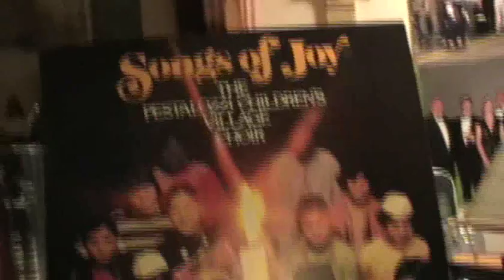Pestalozzi Children -Songs of Joy - Mary's Boy Child (p.1981)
Hi friends

Found this record among a couple of boxes given to me recently and this little gem popped out.

The Pestalozzi Children's International Village Trust is based in Sedlescombe Battle, Sussex UK and help children from all over the world with educational scholarships and other educational needs.

The Trust celebrated its 50th anniversary in 2009 started in 1959 and I have discovered a and a posting on You Tube.

The news letter is downloadable and worth a read. Donations are welcome.

What  the trust does: (from the website)

Established in 1957, Pestalozzi International VillageBaiboo 2007 Trust is an educational charity whos primary aim has always been to break cycles and change conditions and attitudes that lead to conflict. Based on the principles of Swiss philosopher, Johann Pestalozzi, we believe that young people will fulfil their potential if they have a balanced education: training the intellect, moral values and practical skills - the 'head, heart and hands'.
The tracks I have listed  are covers and a little different.

My other interest was one of the stories as it is about a lad from Tibet and I have recently returned from Nepal.

Richard

PS Kit A YT Viewer says:

"Indeed, I was fortunate to be living at the Pestalozzi Village, Sedlescombe during 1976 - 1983 and sang in the Choir. The producer was Richard Hill (my Claverham class mate's father) put the choir together and made the album which I believe went to number 64 UK Album chart.
Rgds,
Kit".